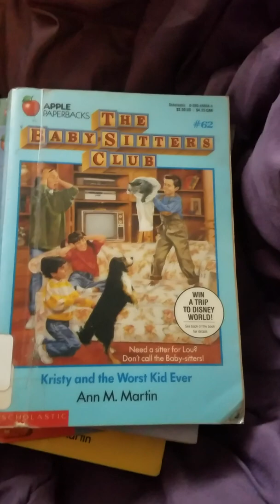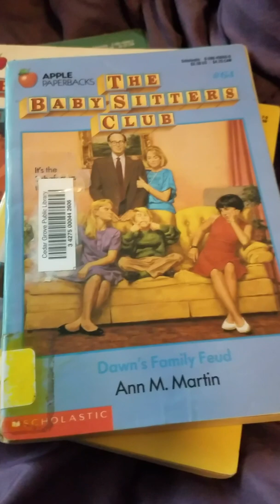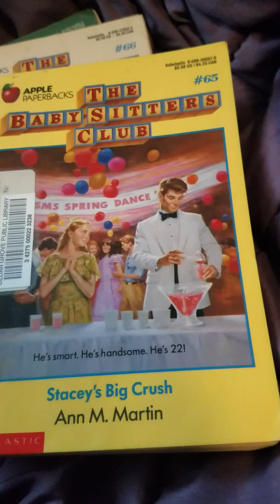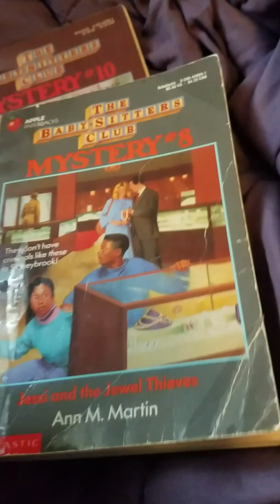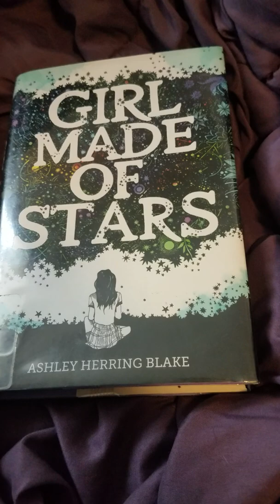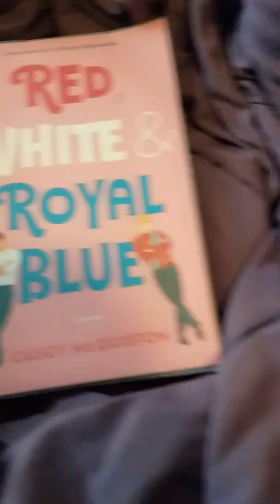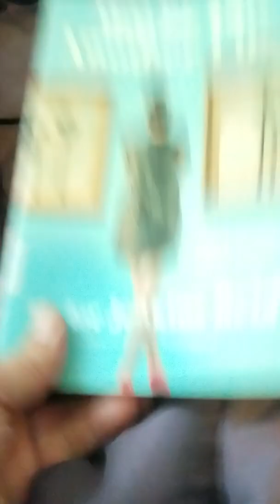November 2019 wrap up part two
Here is part two of four. I hope I can read over 30 books in 30 days!